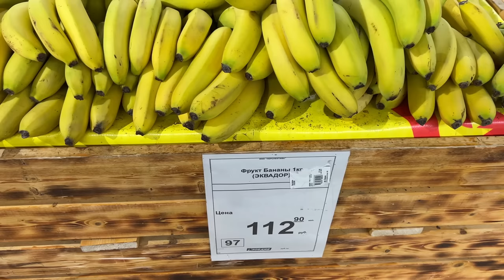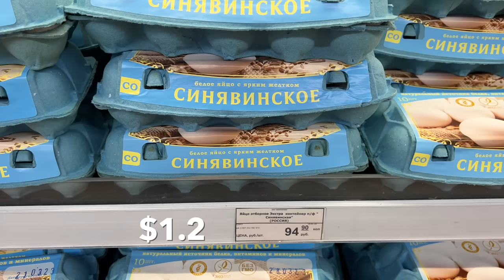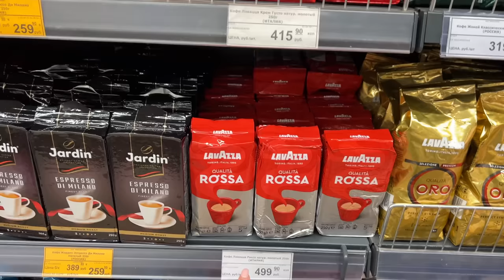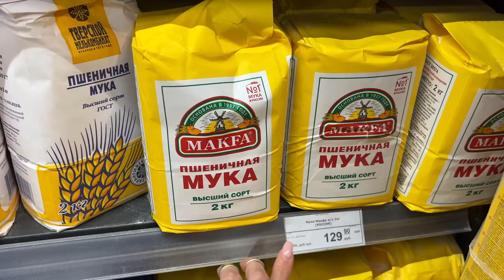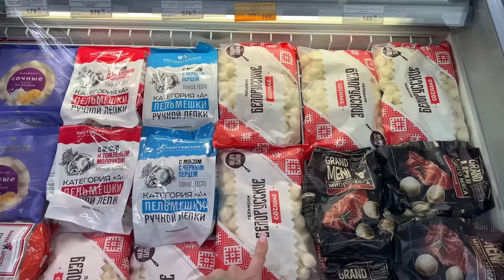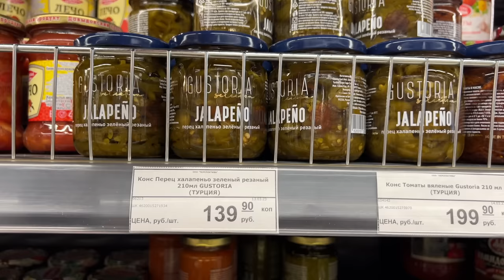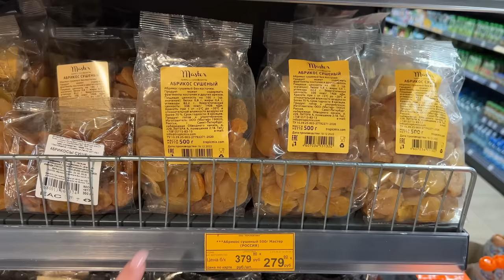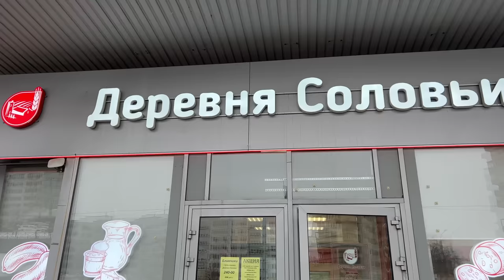Grocery Prices in RUSSIA 1 Year After SANCTIONS